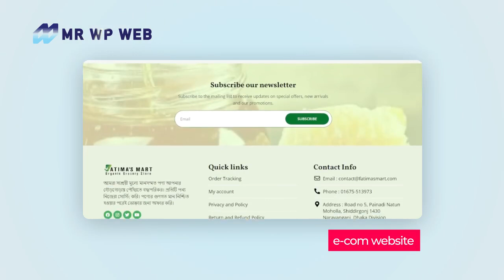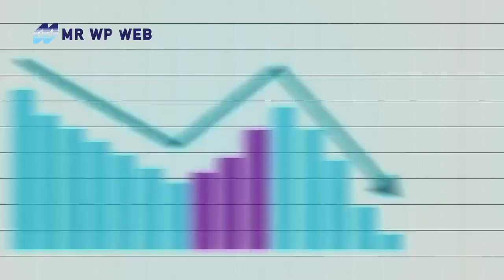Bengali Voice over artist , professional voice over